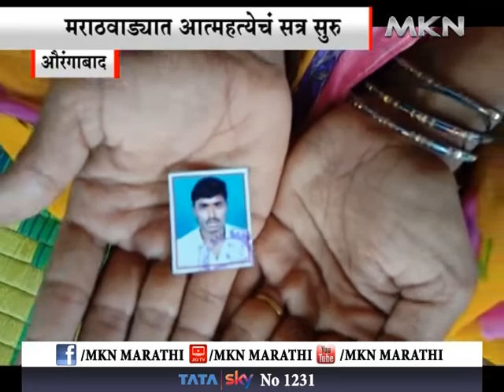४३७९ हजाराहून अधिक शेतकऱ्यांनी वर्षभरात केल्या आत्महत्या